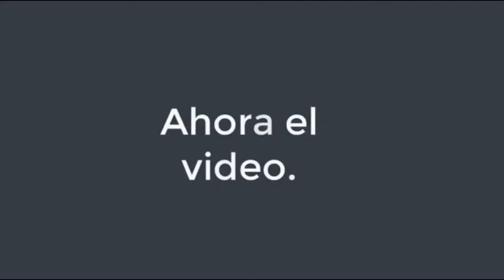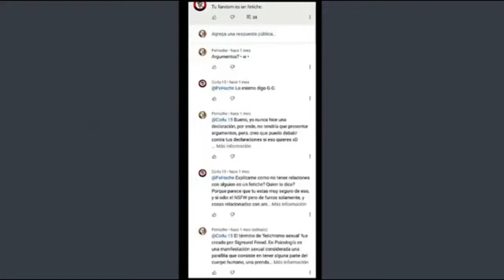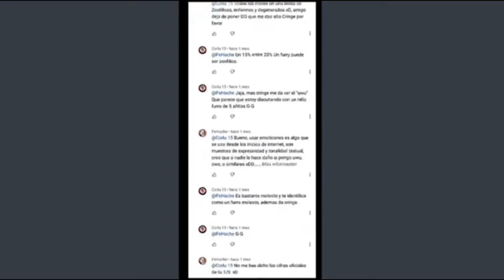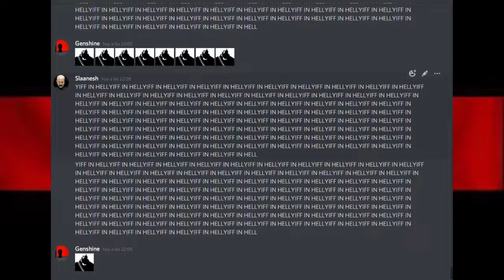PeHache Hipócrita y toxico - Critica PARTE 2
Esta parte es más agresiva que la anterior además el audio de PH sigue un poco nefasto.